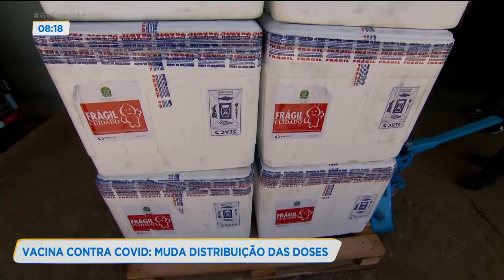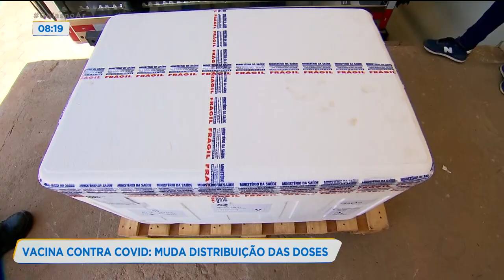VACINA CONTRA COVID: MUDA DISTRIBUIÇÃO DAS DOSES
A SECRETARIA ESTADUAL DE SAÚDE TAMBÉM MUDOU A ESTRATÉGIA DE ENTREGA DAS DOSES ELAS SERÃO ENVIADAS APENAS UMA VEZ POR SEMANA. VAMOS SABER MAIS A RESPEITO DESSE NOVO SISTEMA COM A SUPERINTENDENTE DE VIGILÂNCIA EM SAÚDE, FLÚVIA AMORIM.